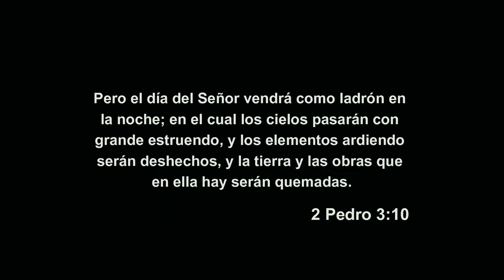Francisco Rivera - Quiero Volar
Music video by Francisco Rivera performing Quiero Volar. Francisco Rivera